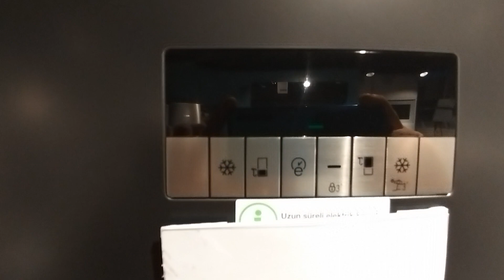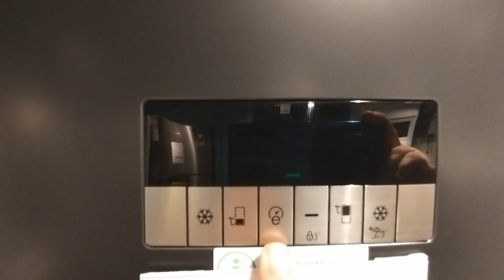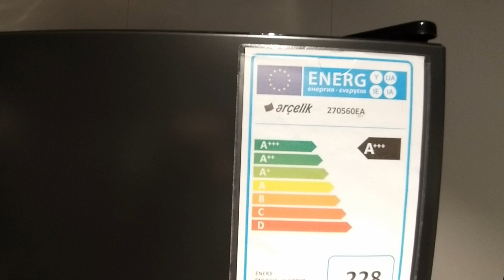270560 Ea Arçelik Antrasit Nofrost Buzdolabı |Antrasit Kombi Buzdolabı| Alttan Donduruculu Buzdolabı